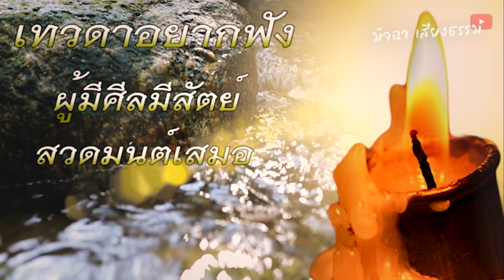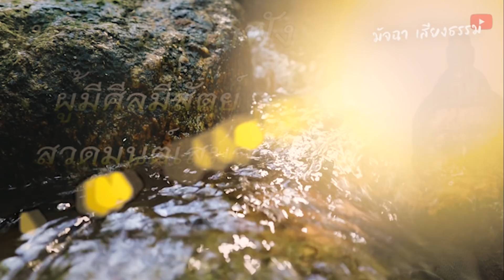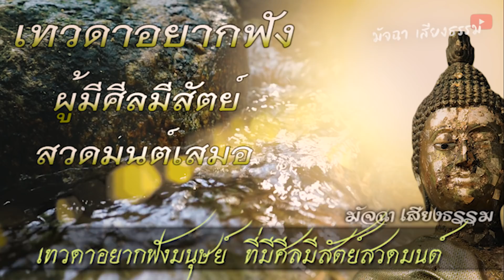สาส์นจาก...สวรรค์!! เทวดา ฝากบอก !! คนแบบนี้สวดมนต์อย่างไร ก็ไม่..ศักดิ์สิทธิ์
สาส์นจาก...สวรรค์!! เทวดา ฝากบอก !!
คนแบบนี้สวดมนต์อย่างไร ก็ไม่..ศักดิ์สิทธิ์